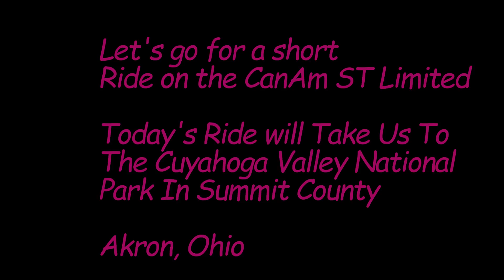Cuyahoga Valley National Park Ride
A ride on my Can Am Spyer through the Cuyahoga Valley National Park